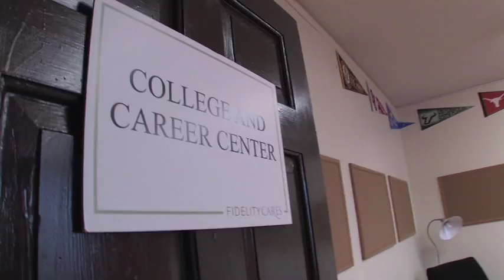Celebrating the Service of Boston Cares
Non-profit partners, volunteers, and friends talk about the impact that Boston Cares has had on the community.